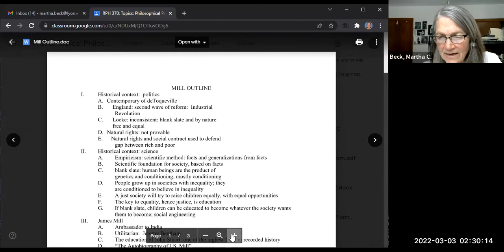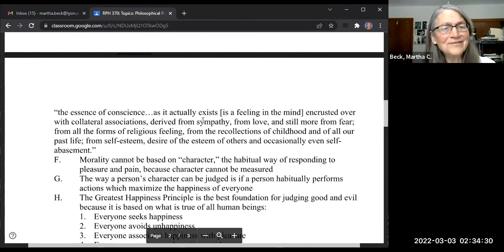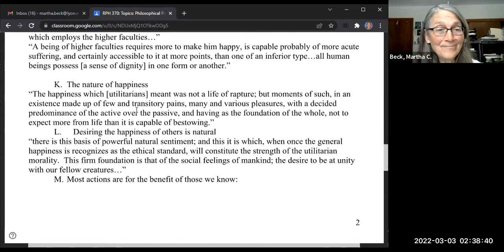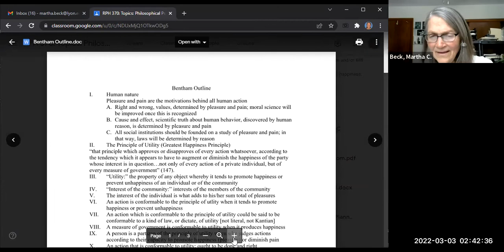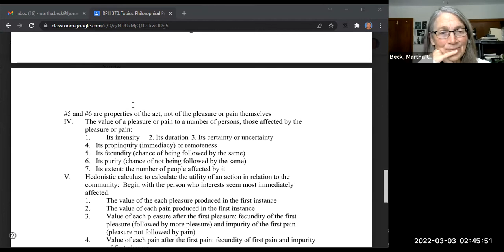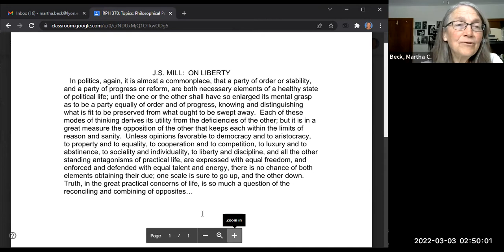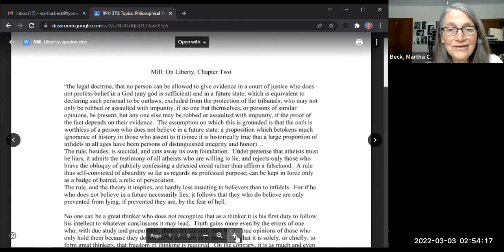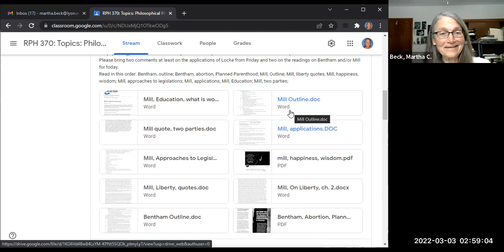Spring 2022 Philosophical Psychology Class #15: Utilitarianism, Mill, Bentham